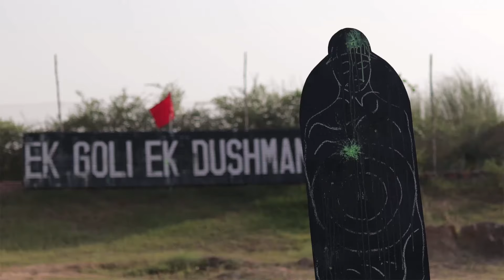Exciting and Thrilling Experience at Delta 105 Military Theme Park | Corporate Outings in NCR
Are you up for some action-packed fun? Delta 105 is the door to unlimited adventurous, thrilling, and exciting experiences.

Book now for your Corporate group outings to relish your entire day with the army camp activities and mouth-watering food.